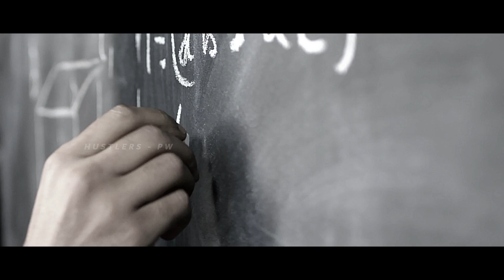इस लड़के का confidence 😥 | PW motivation | PW emotions | PW Pupils | PWians